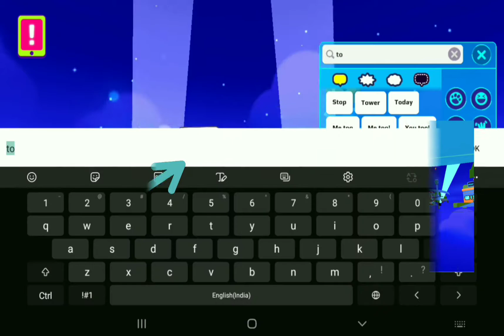how to go underwater on the POOL [XD KING]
OK BYE